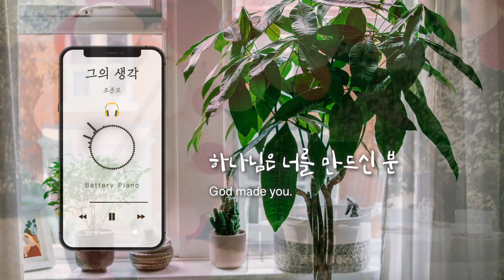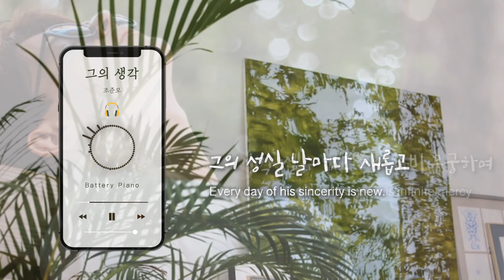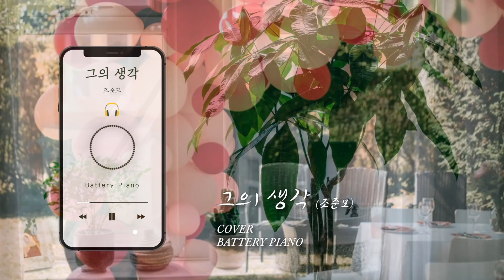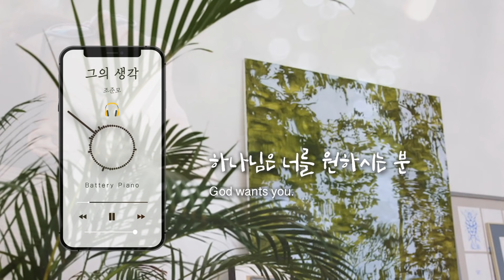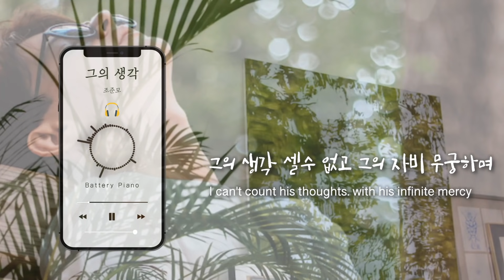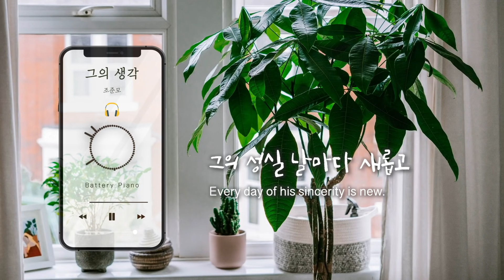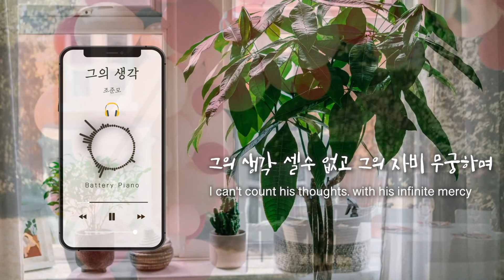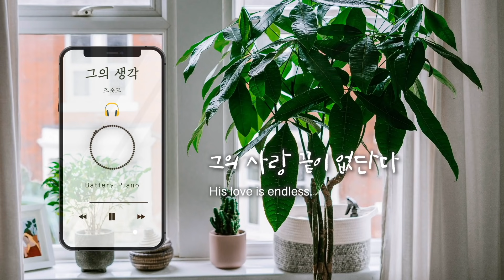그의 생각 셀수 없고 그의 자비 무궁하며 God is the one who made you⎪piano cover (1h/Kor/Eng)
“The steps of a good man are ordered by the LORD: and he delighteth in his way, Though he fall, he shall not be utterly cast down: for the LORD upholdeth him with his hand.” [Psalms 37:23~24]

“여호와께서 사람의 걸음을 정하시고 그의 길을 기뻐하시나니, 그는 넘어지나 아주 엎드러지지 아니함은 여호와께서 그의 손으로 붙드심이로다” [시편 37:23~24]

All the songs were made from the performance of "BATTERY PIANO."
모든 곡은 "BATTERY PIANO"의 연주로 만들어 졌습니다

이어폰을 권장합니다

I want that content to be used for you.
해당 컨텐츠는 당신을 위해 마음껏 사용되길 원합니다